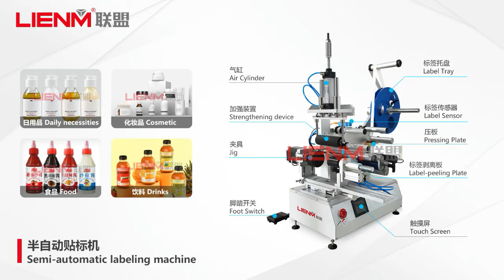Semi-automatic round bottle and oval bottle labeling machine, cosmetic bottle packing machine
About LIENM
Our Machine Catalog Series:
1.Filling Packing Machines
2.Vacuum Emulsifier Homogenizer Machines
3.Liquid Detergent Mixing Tanks
4.Liquid Storgae Tanks
5.Perfume&Aerosol Machines
6.Bottle Washer Dryer Machines
7.Bottle Capping Labeling Machines
8.Reverse Osmosis Water Treatment Plant